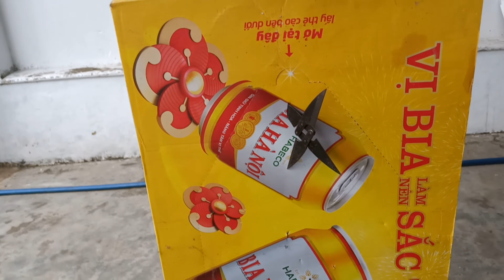Thử Thách Njnja Ném Phi Tiêu | Thi Triển "Tuyệt Kỹ Ném Phi Tiêu" Của Njnja Nhật Bản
Thắng Ninja
- Thưa các bạn, mình đang dùng phi tiêu ám khí shuriken để tập phóng và tập làm ninja ^^
Trên mạng rất nhiều video hướng dẫn làm phi tiêu njnja, phi dao, tiểu lý pho đao hay Làm phi tiêu naruto, mà chưa mấy ai test thử sức mạnh của phi tiêu ninja bằng sắt ( phi tiêu shuriken ) 🐍🐢🐠
• Vậy hôm nay mình xin phép được làm video test thử sức mạnh của phi tiêu njnja, xem phi tiêu njnja lợi hại như thế nào.  Thấy trong phim njnja ném phi tiêu mà trúng mục tiêu là mất mạng liền .

Nếu dùng phi tiêu này ra chiến trường naruto đại chiến njnja lần 4 liệu có đánh được ai không??

 ✔️Mình xin tự giới thiệu, Tên mình là " Thắng "
Mình rất đam mê làm youtube và mong muốn học hỏi từ các bạn nhiều, Ai cũng có ước mơ, ai cũng có hoài bão phải không các bạn 🙂
✔ Mọi Ý kiến đóng góp ý tưởng xin bình luận
 dưới video của mình  😉
🔰Facebook Của Mình Nè  ♥♥
© Bản quyền thuộc về Thắng Ninja